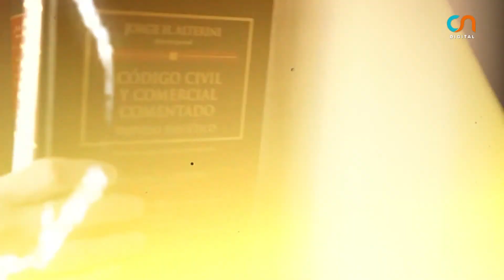Escena Politica 23/05/19 (Programa Nº 8 Completo)